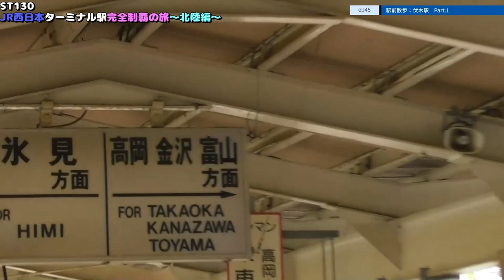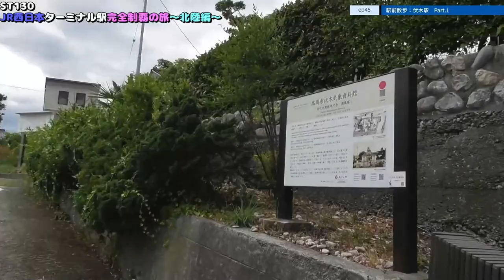ST130 ep45R 駅前散歩：伏木駅1＠JR氷見線・富山県高岡市【JR西日本ターミナル駅完全制覇の旅～北陸編～】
【お詫び】先に投稿しておりました動画データに大音量のノイズがのってしまう不具合がありました。本動画は該当部分対策済みの作品となっております。（対策の都合上、BGMが途切れている部分があります）
〒933-0112 富山県高岡市伏木古国府１
JR氷見線/伏木駅
1 Fushikifurukokufu, Takaoka, Toyama 933-0112
JR Himi Line/Fushiki Station

関連動画はこちら↓
YT042 ep1　よんつべ：四日市港（千歳）で貨物の入れ替えの様子を見に行ってみた＠三重県四日市市千歳町

ST105-17　駅間散歩：天橋立駅→宮津駅　④漁師町ととまーと・住吉・河原・浜町付近【由良ゆら巡る・京都丹後鉄道ターミナル駅完全制覇の旅】

ST064　駅前散歩：浄心駅付近は隠れた名店多数！（名古屋市営地下鉄鶴舞線）【2019年6月撮影分アーカイブ版】